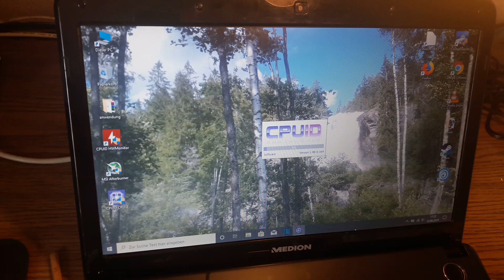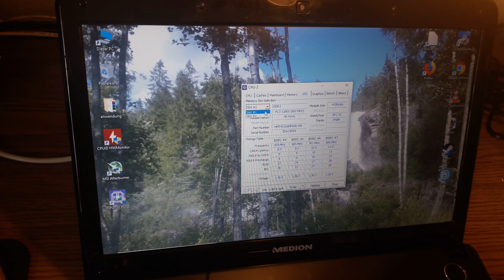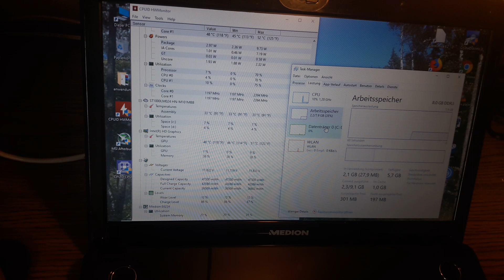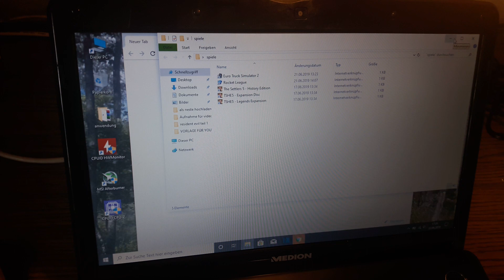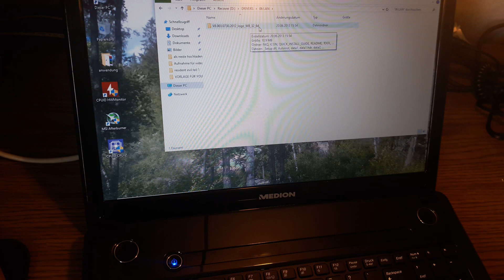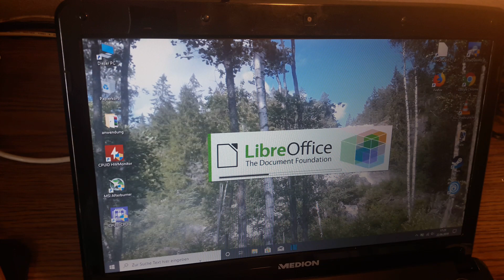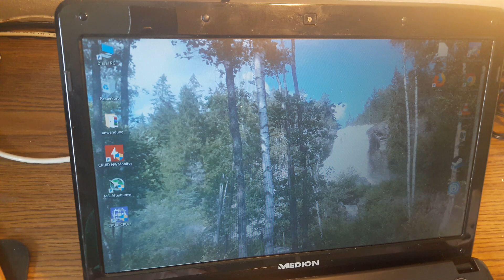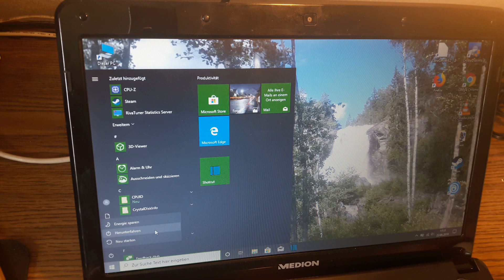Medion akoya e6234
laptop infos

intel pentium 2020m
intel graphics hd ( GT1 )
8 GB ram ddr 3 1600 megaherz
festplatte 1 TB samsung
netzteil
FSP Group INC.
MODEL NO.: FSP065-RHC
DC OUTPUT: 19 VOLT 3.42 Ampere
DISPLAY AUFLÖSUNG 1366:768